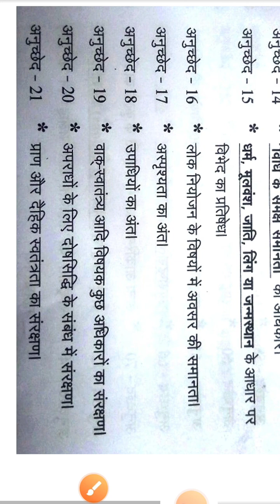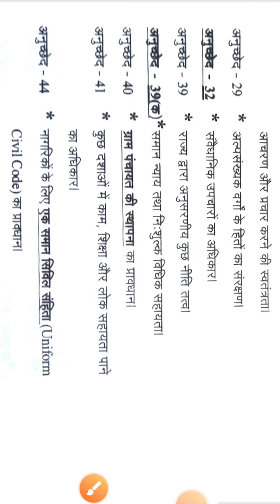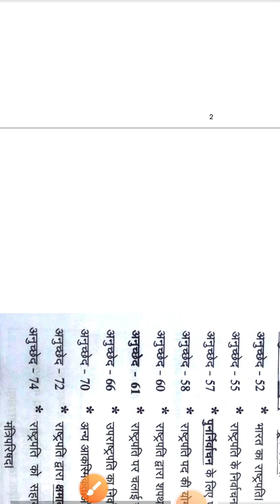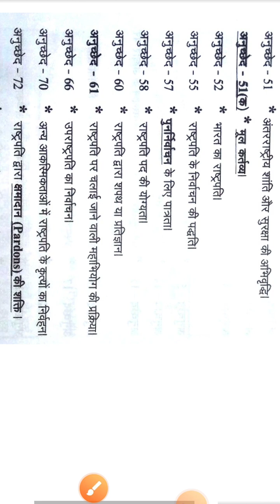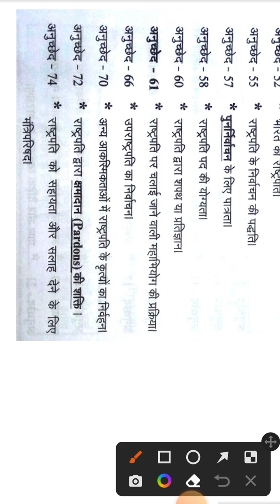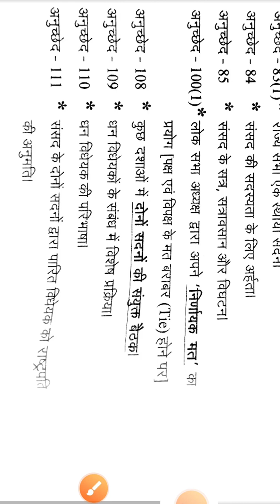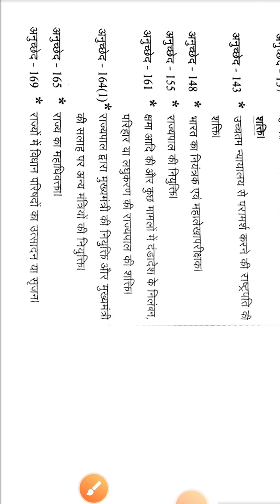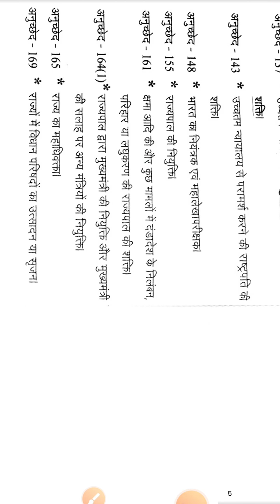Article1to169 | अनुच्छेद 1 से 1690 तक